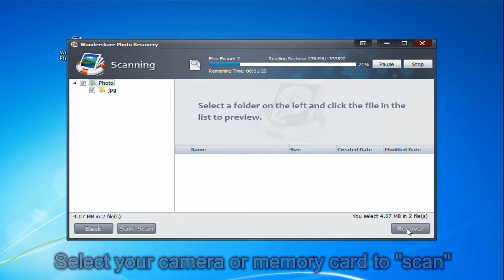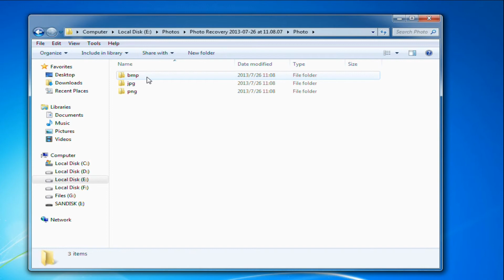Any Way to Recover Photos from Nikon Camera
Suddenly deleted photos from your Nikon camera, or photos became inaccessible? The article shows you the best way to recover photos from your Nikon camera.
recover images, recover images from Nikon camera